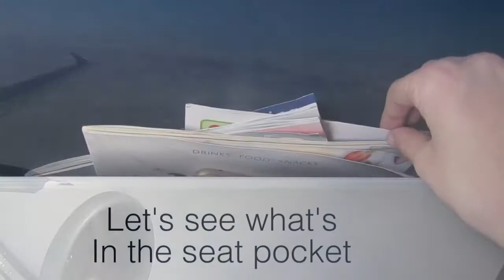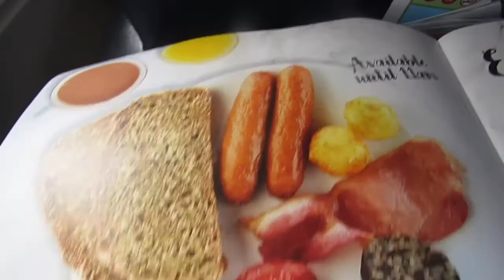Trip Report! Aer Lingus A320 EI874 Cork-Tenerife South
Hello Everyone! Welcome to my first trip report. Today I'm reviewing my flight from Cork to Tenerife South on an Aer Lingus A320-214. The flight was very good. The aircraft was Clean and Comfortable. The crew were very friendly and it was a very smooth Flight. Hope you enjoy!

Info
Airline: Aer Lingus
Aircraft: Airbus A320-214
REG: EI-DEM
Flight Number: EI874
Route: ORK-TFS

SOICAL MEDIA
Google Plus: Cork Aviation